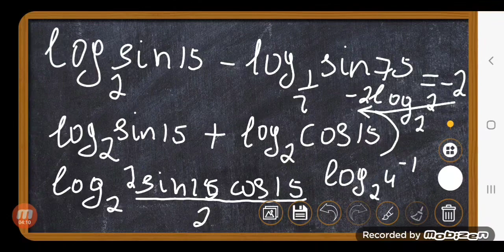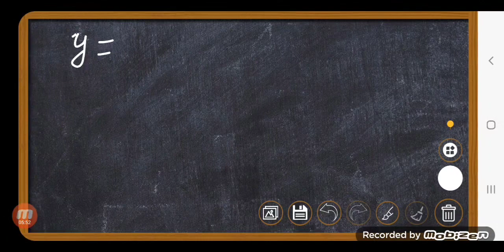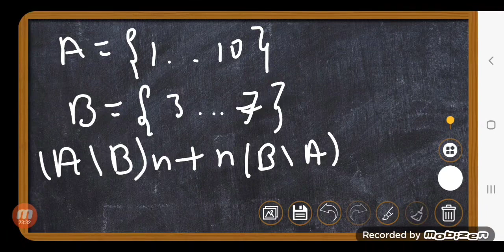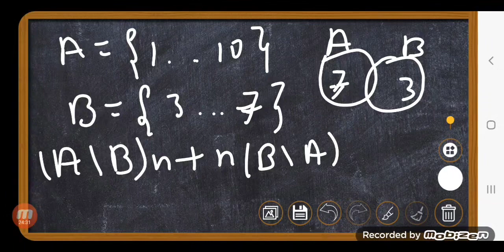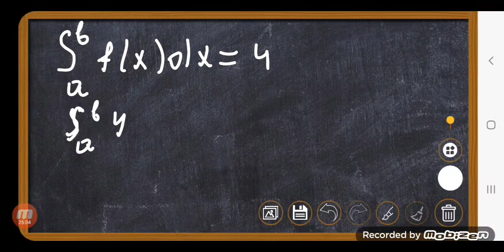11 Blok imtahanı 2022 qəbul.Blok imtahanına dəstək məqsədli video.Blok imtahanı 1 və 2-ci qruplar.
11 Blok imtahani 2022 qebul

Bloka hazirliq meqsedli Sinaq videosu,maraqlı suallar

1 ve 2ci qruplar üçün